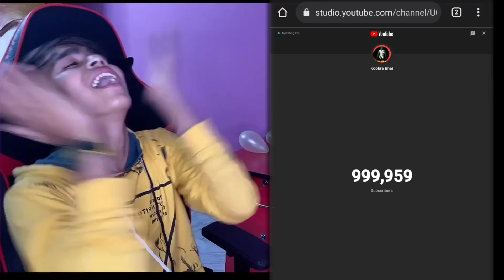1 Million Subscribers Special Celebration 😍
I make video with all permission and rules and regulation. I make weekly vlogging and try to regular vlogging. I am from West Bengal Nadia, I make Hindi funny vlogs with my family and friends and travel vlogs funny vlogs regular vlogs family vlogs and food vlog. My real name Akash Sarkar and I am 17 year old. I hope you enjoy my blog with your family and friends.

Video cover -
1. 1 Million Special Vlogs
2. Koobra Bhai funny vlogs
4. My First Vlogs
5. 1M Calibration with Family

Vlogging setup-
Only Phone ( ROG5 / iPhone )